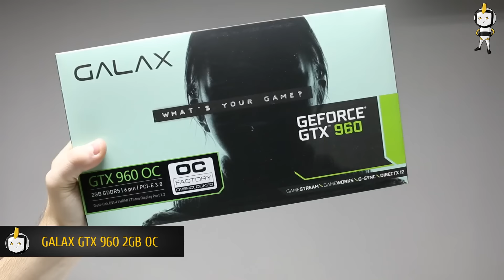MONTAGEM PCYES! #182 | PC DO NICOLAU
Configuração : Processador i5 4690K | Placa Mãe Z97M-PLUS ASUS | Gabinete Taurus PCYES | Placa de Vídeo GTX 960 2GB GALAX | HD 1 TB Sata 3 WD | SSD 120GB Kingston v300 | Gravador Asus | 16GB Hyperx Fury 1866mhz | WaterCooler Seidon 120V |